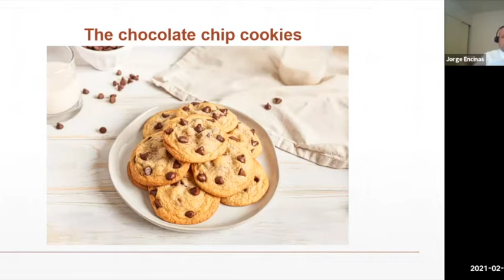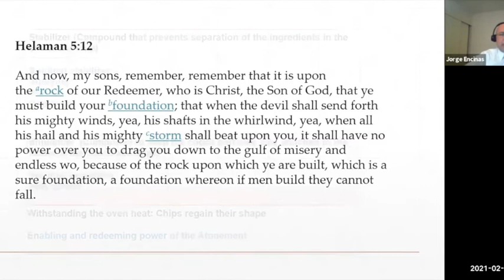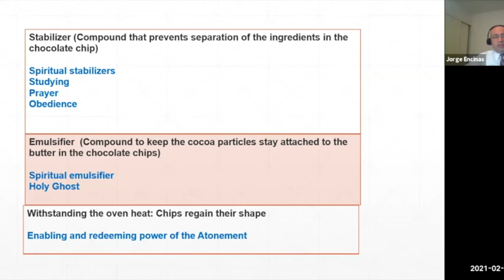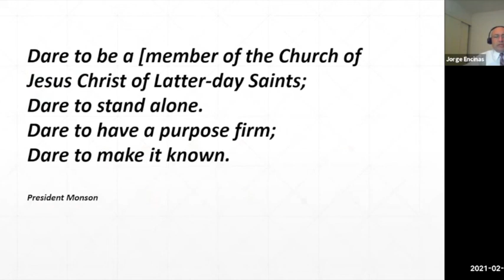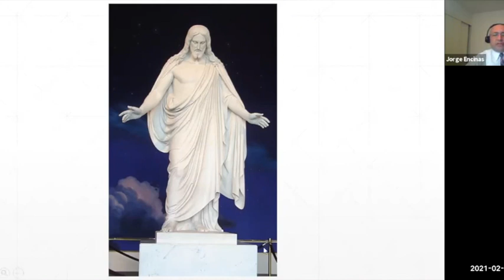Sunday Supplement Feb. 21- Bishopric Intro and Talks By Nicole Rowley and Jorge Encinas